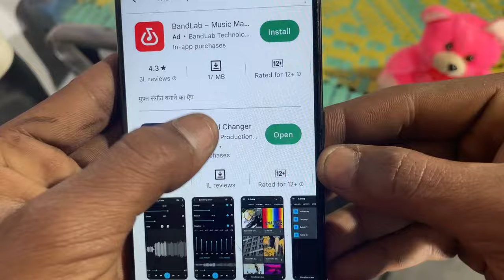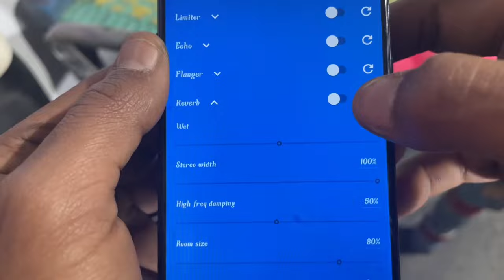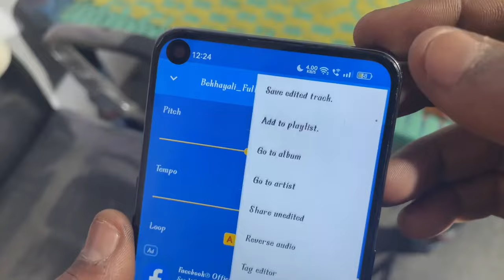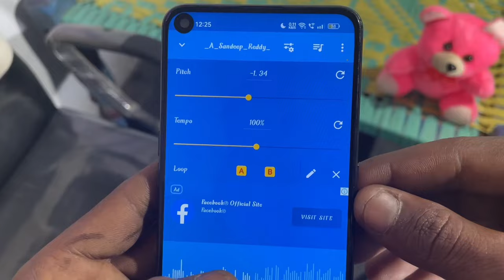How To Make Slowed & Reverb Song On Mobile | Slowed + Reverb Song Kasie Banaye | Lofi Song Creation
Best Video Editing App - 🔥👇
TunesKit AceMovi - An easy-to-use video editing and screen recording software with smart and diverse tools to let your imagination run wild

Listen Guys 😋

Aaj Ki Video Me Main Aap Sabko Bataunga Ki Apne Mobile Phone Se Slowed & Reverb Songs Kaise Bna Sakte Ho

🔥Thanku For Your Love ❤️ And Support🥰

if you Enjoy The video

Topic cover in this Video 👇

How to Create Slowed And Reverb Song In Kinemaster
Make Instagram Viral Slowed And Reverb Song
slowed and reverb song kaise banaye
slow and reverb kaise kare
how to make slow and reverb songs
slowed and reverb kaise banaye
lofi song kaise banaye in mobile
how to make slowed and reverb songs kaise banaye
slow reverb song kaise banaye
song ko lofi song kaise banaye
how to make song slow and reversong ko slowed reverb kaise banaye
slowed reverb song kaise banaye
song edit kaise kare,song editing app
how to slow and reverb songs
how to edit song,how to make songs slowed and reverb Song 2023
how to make slow reverb songs
slowed reverb song edit kaise kare
slowed and reverb song Creation
how to reverb a song on android
lofi songs kese banate he
how to edit song slowed and reverb
how to make slow reverb songs on Android
how to slowed and reverb song
lofi song kaise banaye
how to create lofi song in mobile
lofi music kaise banaye
lofi songs kaise banaen
mashup song kaise banaye mobile se
rap song kaise banaye
song channel kaise banaye
lofi songs creation
how to make lofi song
lofi kaise banaye
lofi song kaise banaye no copyright
Lofi music kaise banaen
new lofi song song kaise banaye
Zab Tech Slowed Song

Instagram Blur Effect Video Kaise Banaye | How To Make Blur Effect Reel | Instagram Blur Effect 2023Bc